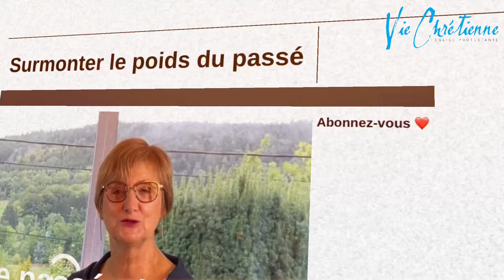Comment surmonter le poids du passé et vivre une vie libérée?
Comment surmonter le poids du passé et vivre une vie libérée? Pourquoi dois-je surmonter mon passé ?Quels avantages de laisser le passé derrière moi ? Pourquoi le passé influence-t-il ma vie aujourd’hui ?Mon ami le Saint Esprit peut-il m’aider à surmonter le passé ?

église Vie Chrétienne de Saint Dié, une église moderne pour aujourd'hui, accueillante, bienveillante et chaleureuse, où chacun peut trouver sa place et grandir dans la foi, et dans la communion fraternelle. Le Saint-Esprit est notre invité d'honneur à chaque culte.
Chaque semaine nous nous retrouvons pour louer Dieu au travers d'une louange actuelle, et dynamique. Nous prions également pour les malades,  croyant que Dieu guérit encore aujourd'hui, selon la Bible.
Nous diffusons chaque semaine des vidéos d'encouragement et le culte hebdomadaire sur cette chaîne.
N'hésitez pas venir nous rendre visite à Saint Dié des Vosges, 4 rue de la paix. Vous serez les bienvenus au milieu de nous.

Comment surmonter le poids du passé, et vivre dans l’instant avec le Seigneur par la puissance du Saint Esprit, me montre pourquoi je dois surmonter mon passé, et quels avantages je peux tirer de laisser le passé derrière moi. le passé influence ma vie aujourd’hui et m’empêche de voir que mon ami le Saint Esprit peut m’aider à surmonter le passé.
Dans cette vidéo nous donnons des clés pour surmonter le poids du passé. Le saint esprit de Dieu est notre meilleur ami pour oublier le passé, l’église de Jésus Christ, me soutient dans le moment présent, l’instant, et influence positivement mon désir d’oublier un passé difficile.
L’église vie chrétienne, avec pasteur Serge et Fabienne Herrbrech vous donne des conseils dans Spark Bible, bible tous les mardis matin pour grandir dans la foi comme chrétien.
Prenez soin de vous et prenez soin de votre âme.